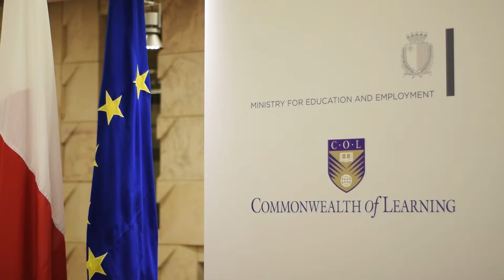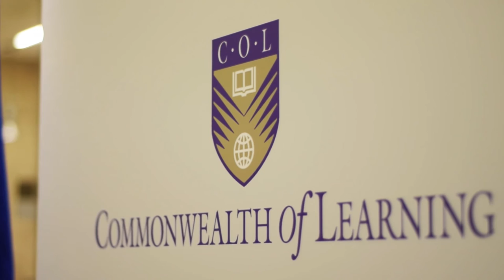Malta MEDE and COL announce partnership to collaborate on digital education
JOINT PRESS RELEASE
25 November 2015
Valletta, Malta - The Malta Ministry for Education and Employment (MEDE) and the Commonwealth of Learning (COL) have signed a memorandum of understanding establishing the basis for long-term collaboration between the two entities in digital education.  The MOU was signed by Mr Joseph Caruana, Permanent Secretary, MEDE and Professor Asha Kanwar, President and CEO of COL at a brief ceremony at MEDE.